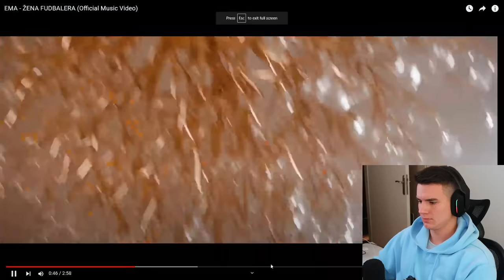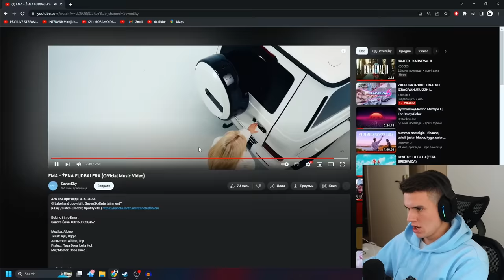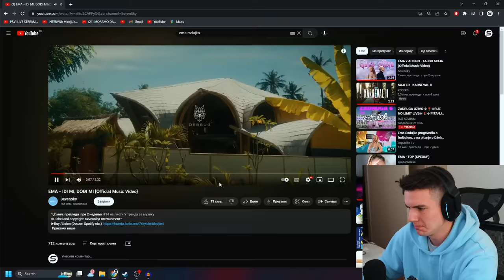EMA RADUJKO IZBACILA ALBUM ?!!! * u svakom spotu je gola ?!!!*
SVAKI DAN LIVE U 20h NA KANALU SHARKLO